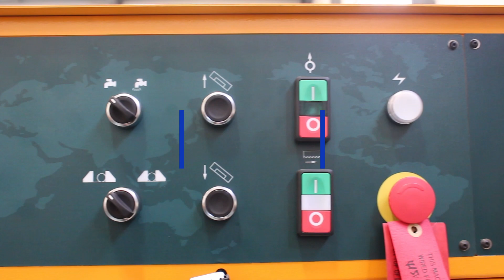Everising S-4633SA Updated 110124